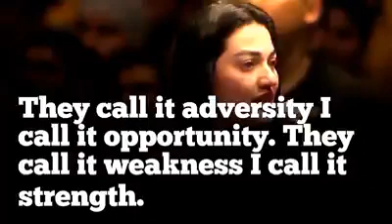Muniba Mazari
This is a motivational speech by Muniba Mazari. She is also known as the Iron Lady of Pakistan. She says that always think before you speak.